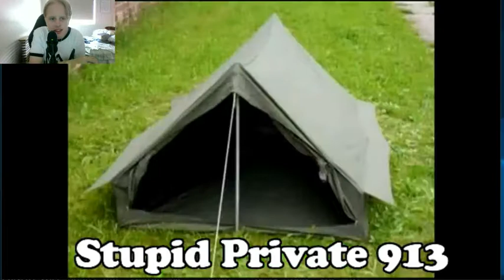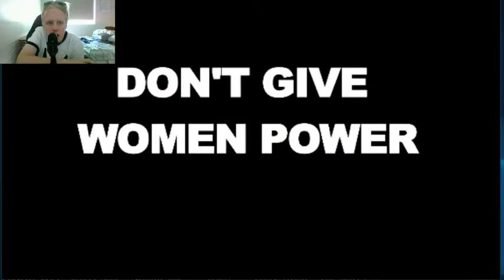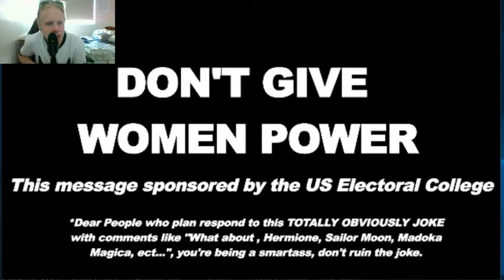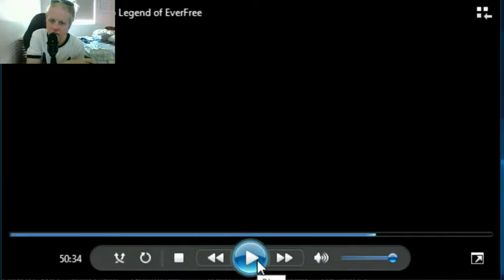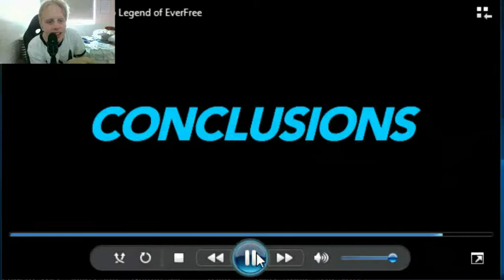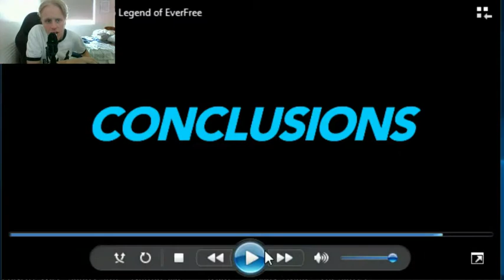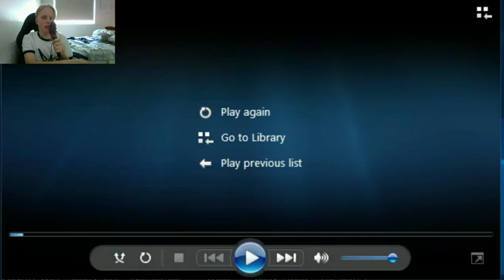hthom32 reacts: Analyst Bronies React to Legend of EverFree